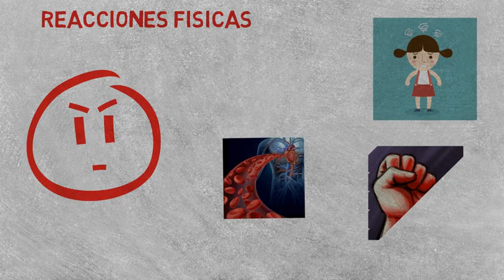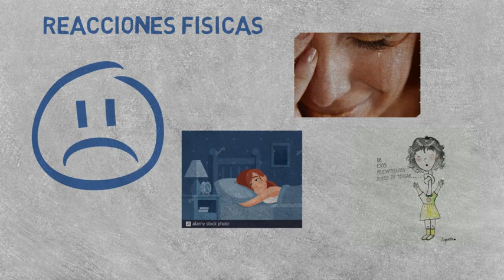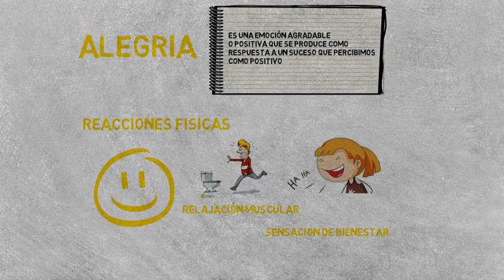Educación emocional, reconociendo mis emociones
Video de Vanessa Gómez